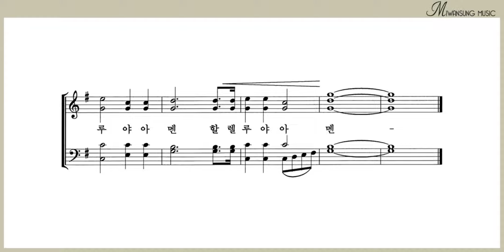전능하신 하나님 / 찬송가편곡집 17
찬송가편곡집 17 / 전능하신 하나님
[구매링크]